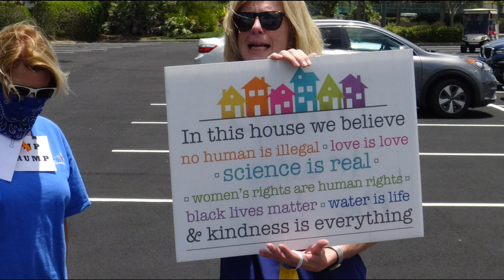5/13/20 The Cupid Shuffle--Democrat Style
The Villages Democratic Club stepped out and strutted their stuff at one of the local recreation centers.
5/13/20